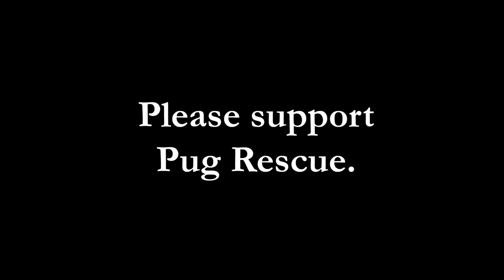Pug Wants a Hula Hoop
Forget Alvin and the Chipmunks, our pug buddy Louis wants a Hula Hoop! Keep the Dramamine handy!